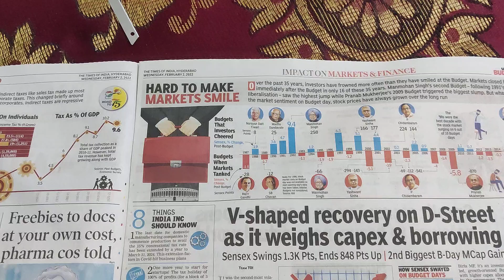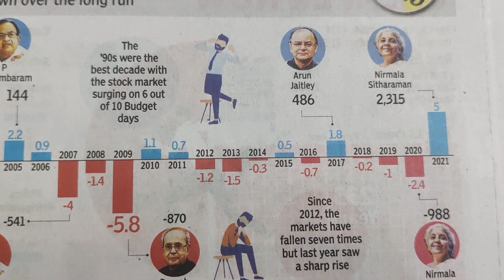Manmohan singh 1992 9.4 VS. Nirmala sitharaman 5 in 2021 & -2.4 in 2020. sensex change